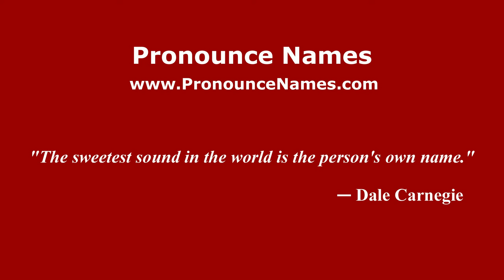How to pronounce José Ramón González Pérez (Spain/Spanish) - PronounceNames.com